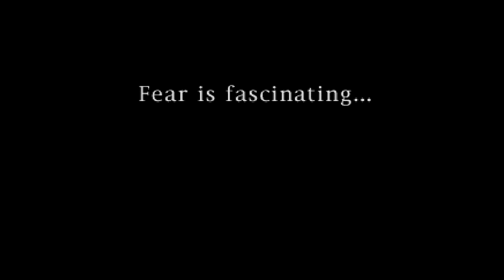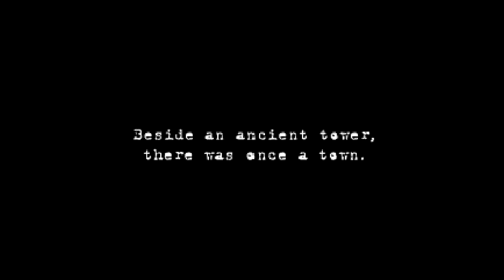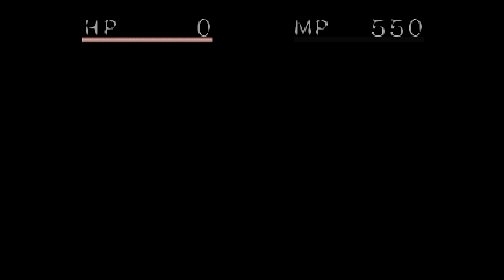Replay - Clock Tower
Game Informer's Andrew Reiner, Tim Turi, Jeff Marchiafava, and Kim Wallace see how Clock Tower holds up, find out just what it takes to get away from Scissorman, and attempt to predict the culprit.